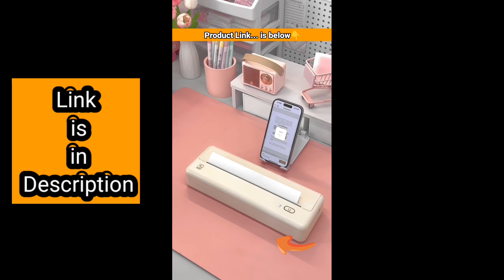Best portable mini printer with mobile phone connectivity